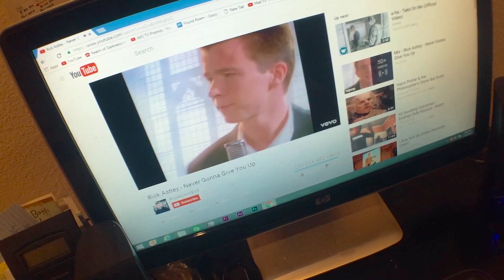Hardcore Henry Parody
Songs: Don't Stop Me Now - Queen